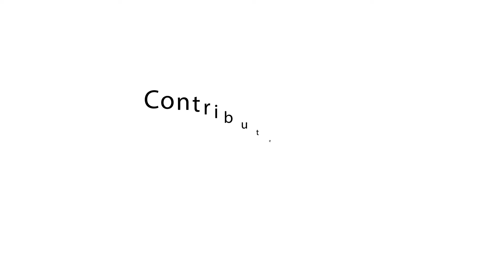Col DPK Pillay SC (Retd)